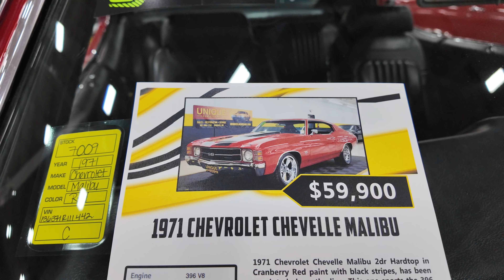1971 Chevrolet Chevelle Malibu at Unique Classic Cars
This 1971 Chevrolet Chevelle Malibu was one of 190 cars and trucks at Unique Classic Cars Showroom on December 8th, 2023 most of which were classic cars and trucks for sale.